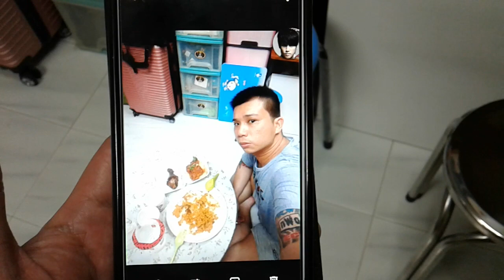Superstar⭐🌟🌠Celebrity Kurt Tay(Kurtista/Kurtberg)20.4.2019(Sat)Lunch!